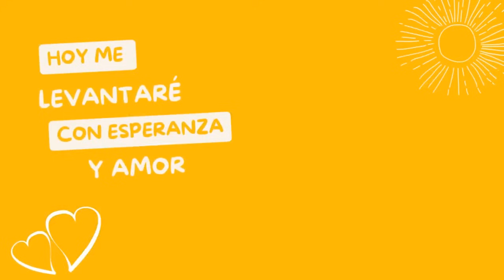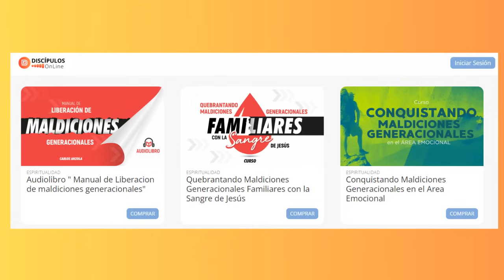🔥Los grandes héroes de la Fe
Hebreos 11 contiene la Galería de los Héroes de la Fe, vamos a orar con el ejemplo que cada uno de ellos nos dio al conquistar por la Fe.

📚🚀Si deseas hacer parte de nuestros cursos, da clic en el siguiente

🔥 Si quieres ser parte del GRUPO DE TELEGRAM ✈️del canal, únete